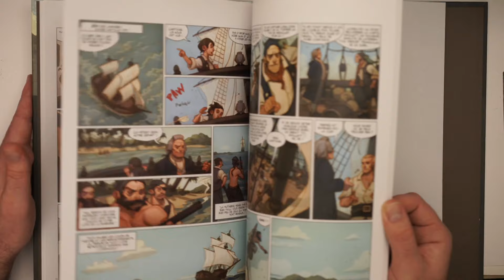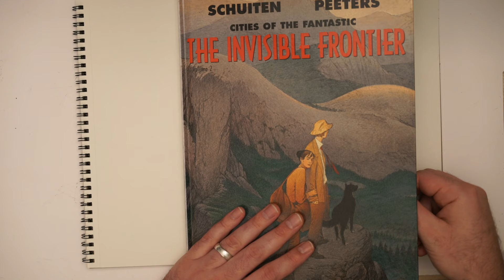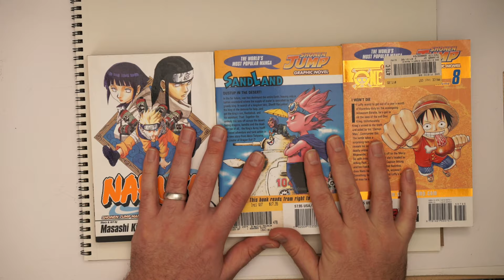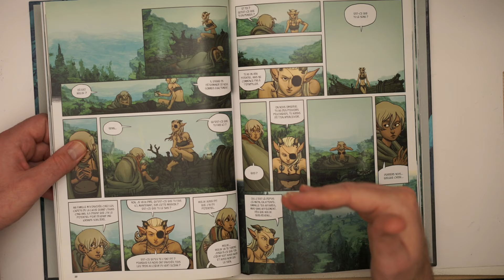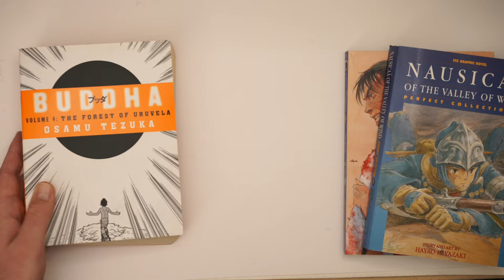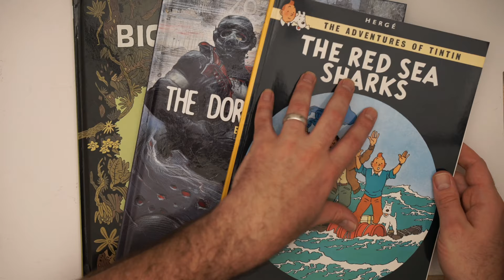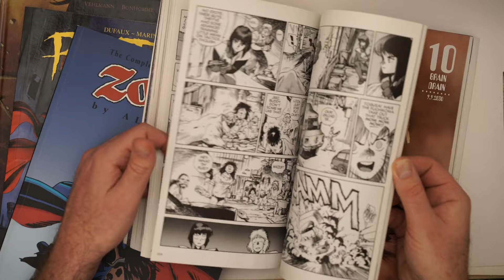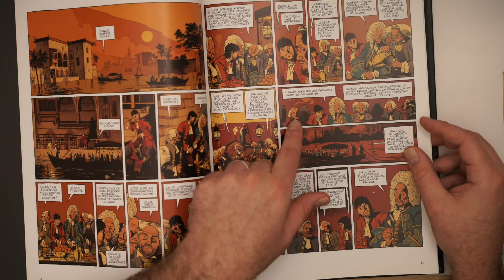P1: How Much Background Does YOUR Art Need...?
This is the first part of a series focusing on how to get better at creating backgrounds for Comics and Illustration!

Happy Drawing!

Tim Mcburnie